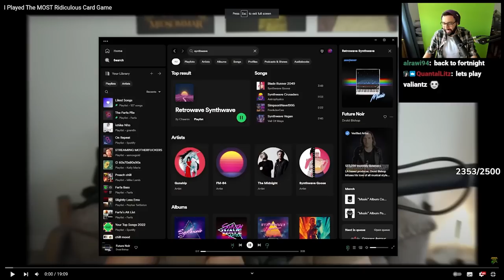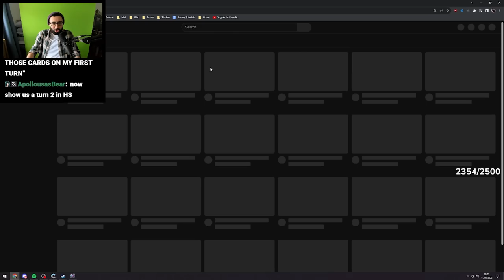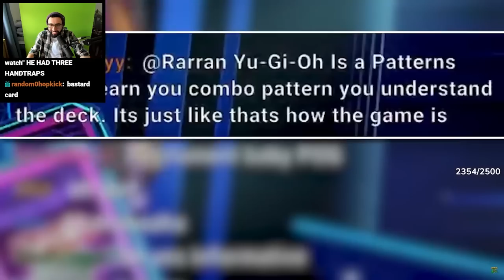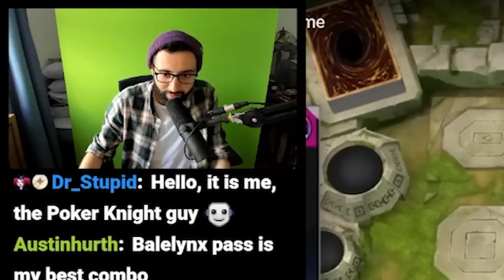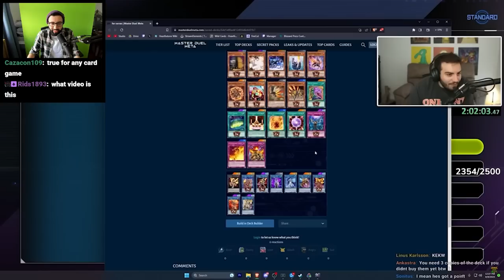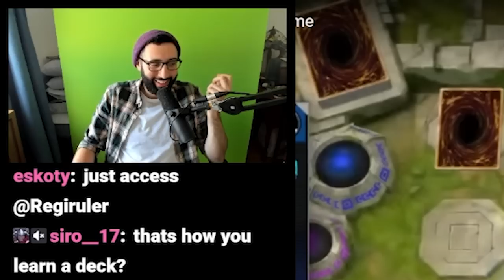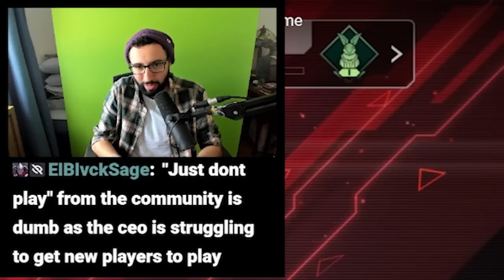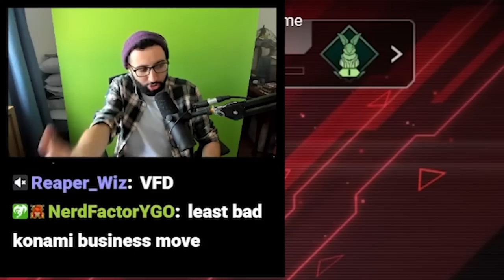Addressing the Attack on Yu-Gi-Oh!